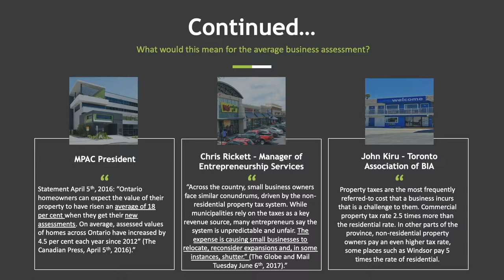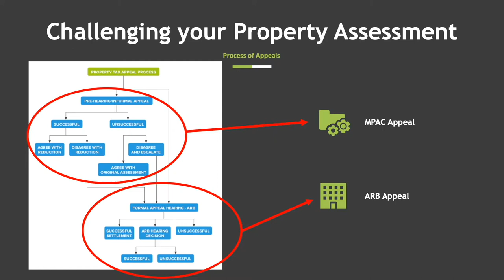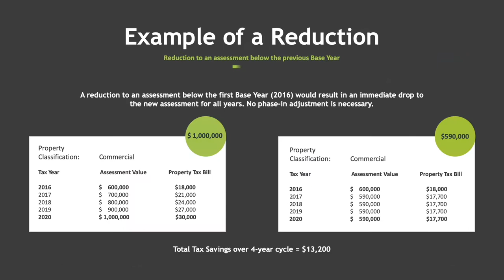Property Tax reduction service - Learn how the process works in Ontario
A video presentation on how property taxes are reduced in Ontario. A look at Navitax and their No Win - No Fee property tax reduction service.